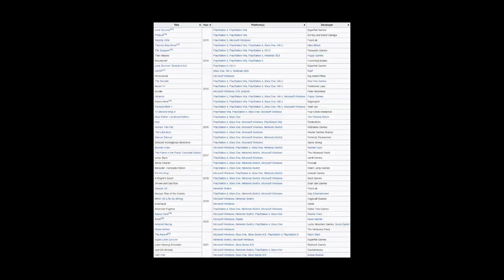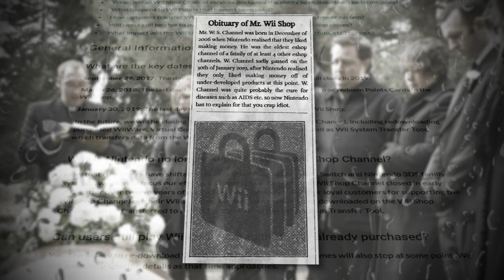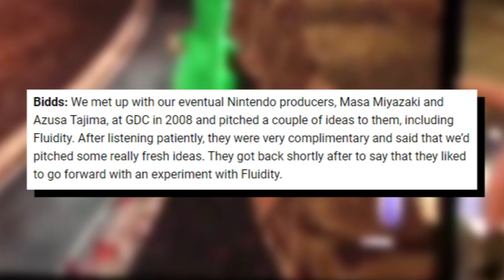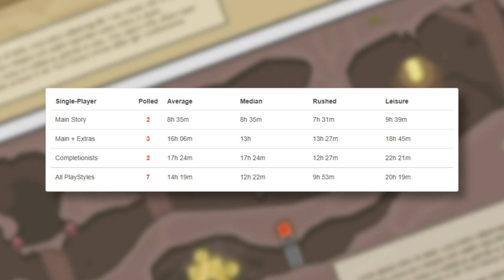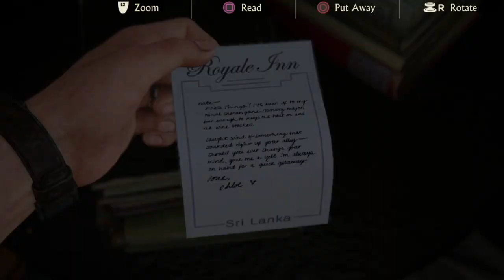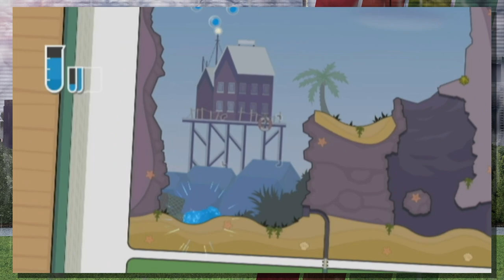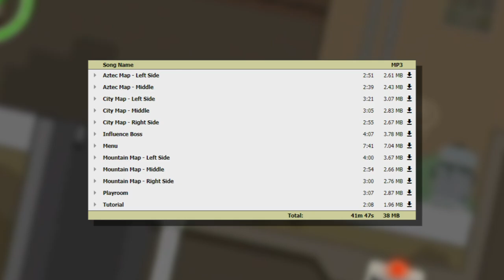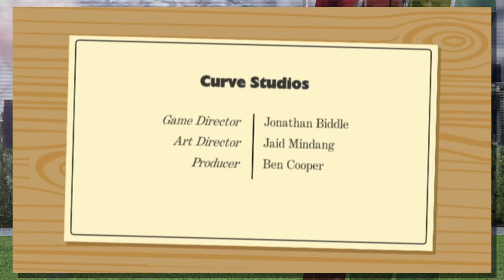Fluidity is The Greatest Wii Game You CAN'T Play - Absolute Fluff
The Wii Shop Channel was a sad, sad situation... then it closed and that was even sadder. Of all 438 WiiWare games to ever grace the storefront, 1 was amazing, and it has stuck with me for over a decade. This is that game, and boy... is it MOIST.

(also available everywhere else that podcasts are)

"Dream Fencing (Ocean Palace)" from Mario and Sonic at the 2012 London Olympic Games
"City Map - Middle" from Fluidity
"Uwauwau (The Eaten Song)" from LocoRoco
"Menu Theme" from Chick Chick Boom
"City Map - Left" from Fluidity
"Dream Spacewalk (Sky Station Galaxy)" from Mario and Sonic at the 2012 London Olympics Games
"Mountain Map - Right" from Fluidity
"Options" from Wave Race 64
"Strike the Earth!" from Shovel Knight
"Main Theme" from Wii Sports
"Sky Sanctuary (Modern)" from Sonic Generations
"Credits Theme" from Super Mario 64
"Evolution Theme" from Pokemon Red and Blue
"Mountain Map - Middle" from Fluidity
"Plasm Wraith" from Pikmin 3
"Title Theme" from Sonic Adventure 2
"Playroom Theme" from Fluidity
"Ocean View (Final Lap)" from Team Sonic Racing
"Menu Theme" from Fluidity
"Backlash" from Breath of Fire III
"Basketball Theme 2" from Wii Sports Resort
"Title Theme" from Fluidity: Spin Cycle

Chapters:
00:00 - Introduction
01:02 - What's a WiiWare?
02:51 - Welcome to Hydroventure!
05:01 - The Science Behind the Slosh (gameplay I guess idk)
09:32 - Time to Puzzle!
10:40 - Metroid but with WATER
12:14 - This Game Looks Good (and sounds even better)
14:13 - Making Progress
16:23 - So What Happened to Hydroventure?
18:04 - THERE'S A SEQUEL?!